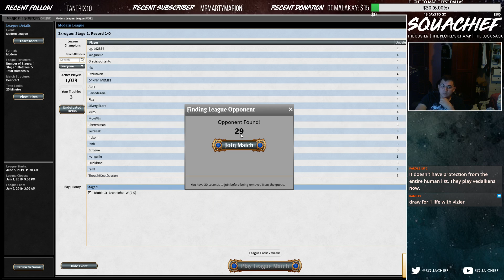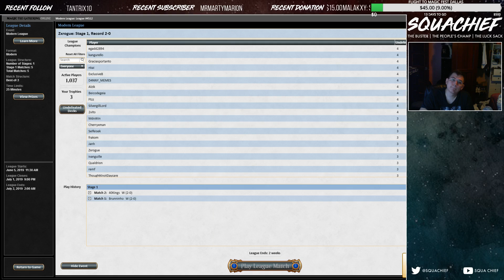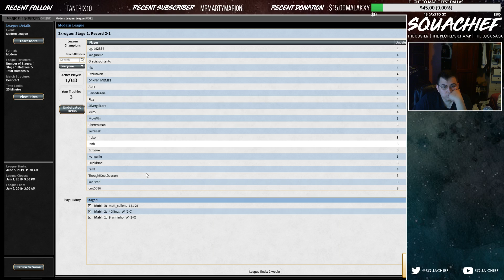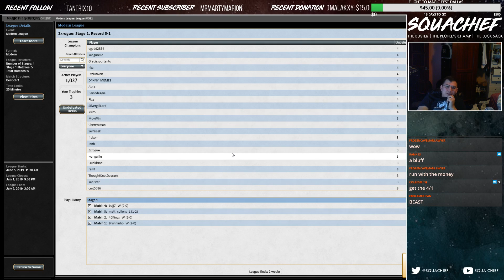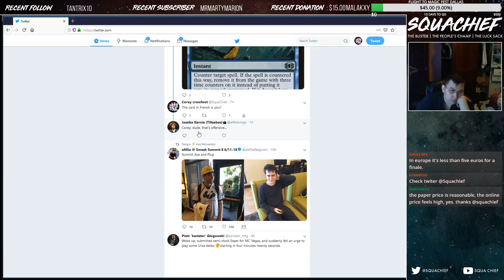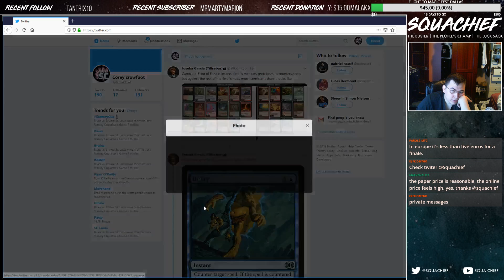YAWGMOTH WITH ELDAMRIS CALL ALL I WANT! VIZIER ABZAN COMBO